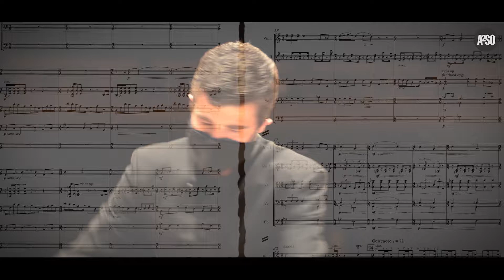Jacob Joyce - Mozart & Friends - February 20, 2021 (Preview)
Jacob Joyce leads the Ann Arbor Symphony Orchestra in music by Mozart, Stravinsky, and Jessie Montgomery, recorded live at the Michigan Theater. Streaming on-demand beginning February 20, 2021. Available until June 30, 2021. For tickets, visit tickets.a2so.com.

(Featured in this video: "Strum" by Jessie Montgomery)